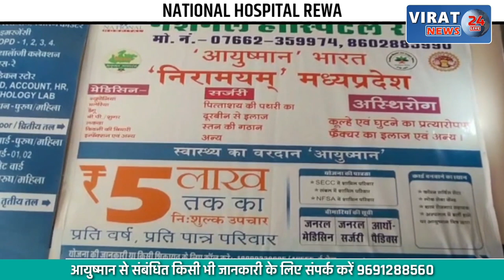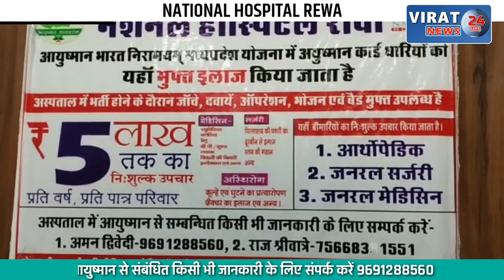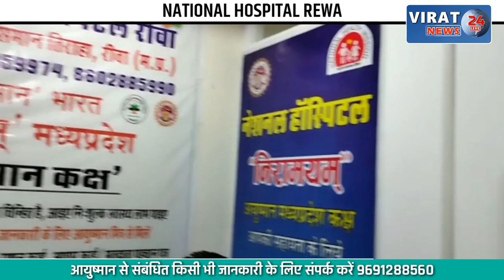बिगड़ती कानून व्यवस्था को लेकर कांग्रेसिओ ने निकाली शव यात्रा, जानिए क्या है मामला ?